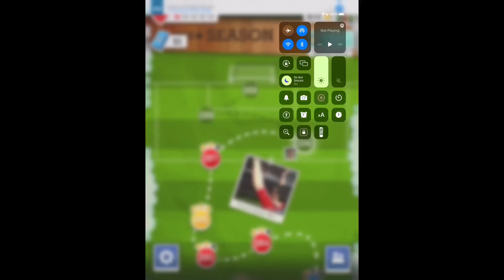Score!hero episode 103